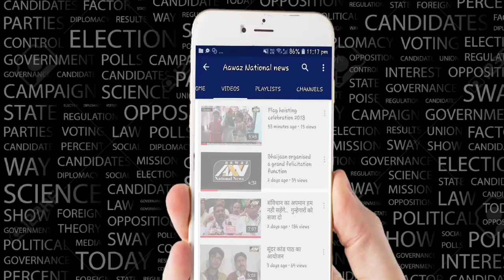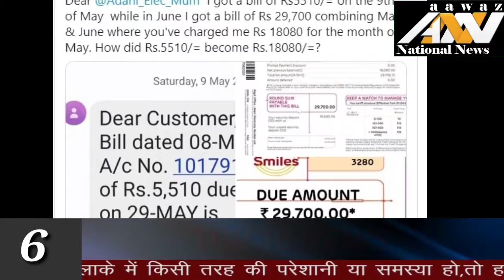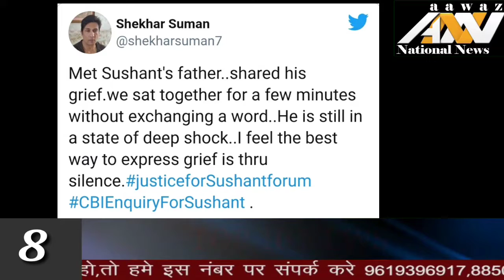Top 10 Aawaz National News